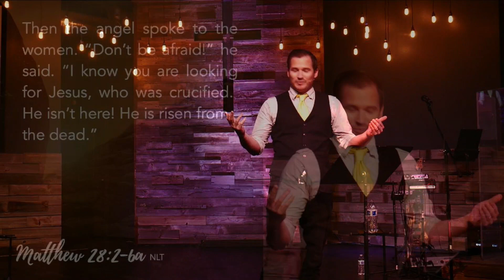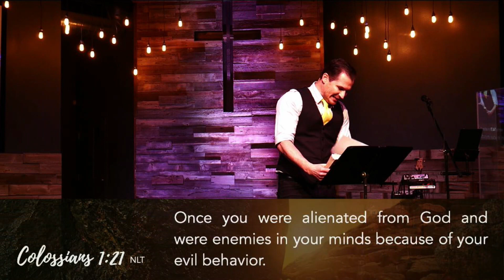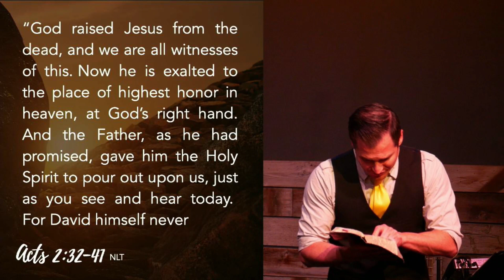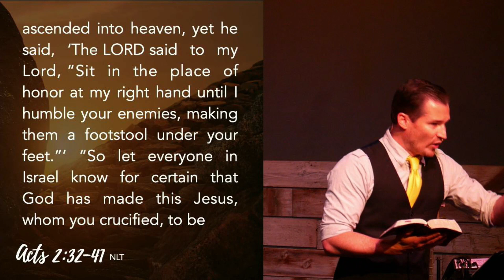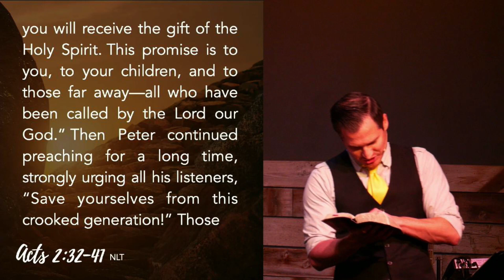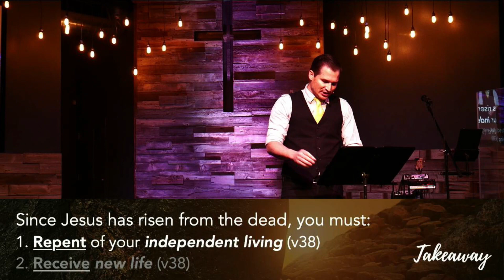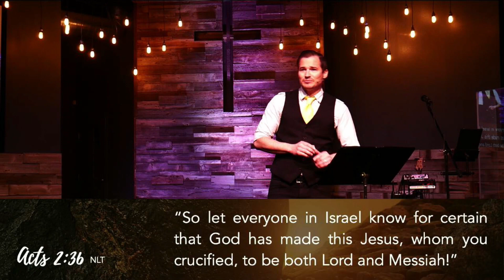Easter Sermon 2021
Josh preaches out of Acts 2:32-41.
His resurrection was the result of God's reward falling on us because of Him.